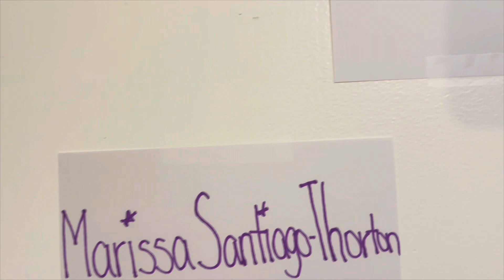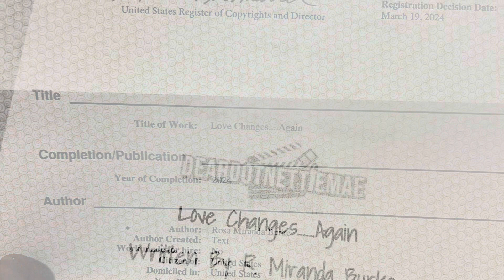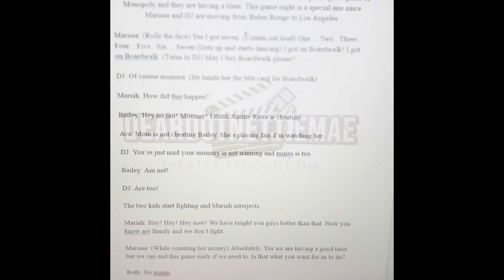Love Changes…Again Vlog 001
The kickoff to Love Changes…Again. In this first episode we take you behind the scenes where you meet some of our cast and go inside of our meetings.